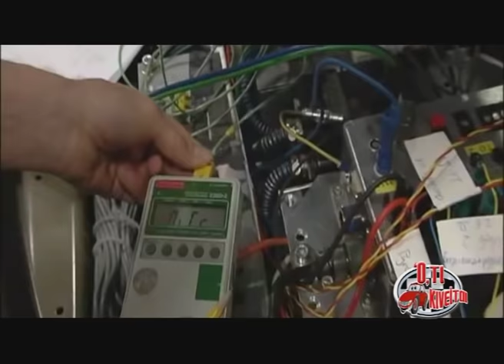Πώς γίνονται τα crash test - Σύγκρουση με 200 χλμ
Δείτε πως γίνονται τα crash test στα αυτοκίνητα από τον οργανισμό EuroNCAP.
Το θέμα μεταδόθηκε από την τηλεοπτική εκπομπή Ό,τι Κινείται στις 29 Μαίου 2013.